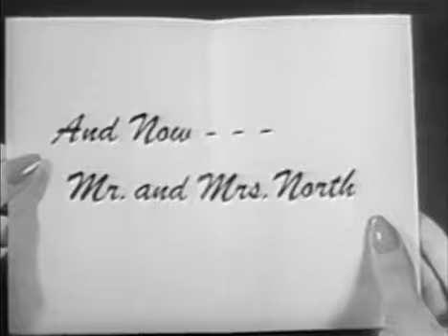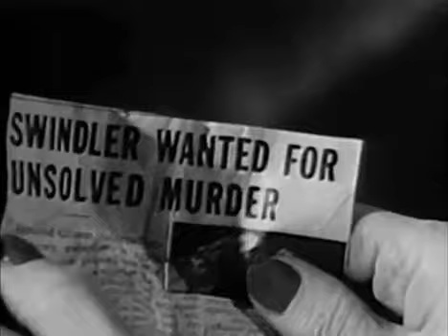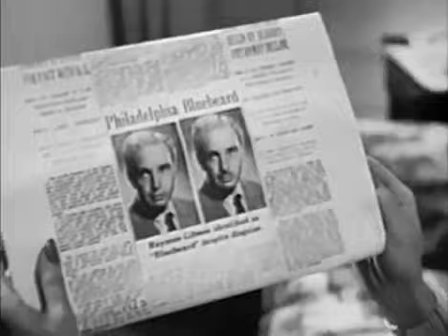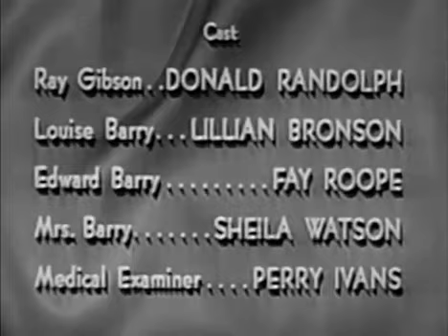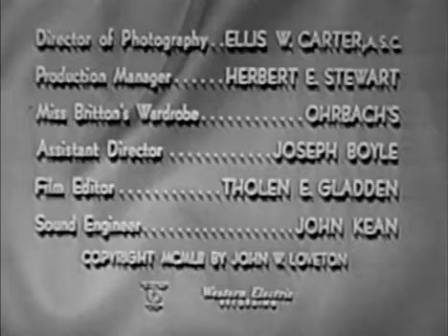Mr and Mrs North s01e02 TILL DEATH DO US PART 1952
Till Death Do Us Part (10/10/1952) Pam and Jerry's wedding anniversary celebration gets interrupted by a woman dressed in a bridal gown bursting into their apartment and dropping dead.
Jerry (Richard Denning) and Pamela North (Barbara Britton) live in Greenwich Village in New York City. Jerry is a mystery magazine publisher who thinks he is a good amateur detective. He and his wife investigate various crimes and solve them before the police do.
Directed by

    Ralph Murphy
    Lew Landers
    Paul Landres
    George Blair
    Marc Daniels

Starring

    Barbara Britton
    Richard Denning
    Francis De Sales

Theme music composer John Rarig